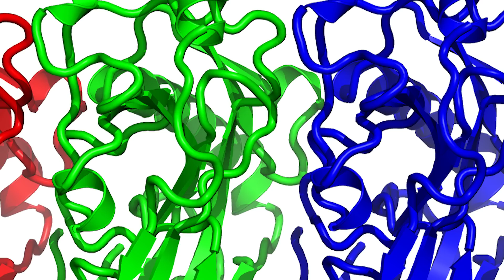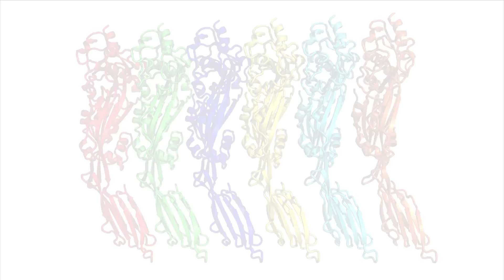Discovering the Structure of Pneumolysin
Scientists from the University of Leicester have for the first time created a detailed image of a toxin - called pneumolysin - associated with deadly infections such as bacterial pneumonia, meningitis and septicaemia.

The three-year study involving four research groups from across the University has been described as an exciting advance because it points to the possibility of creating therapeutics that block assembly of pneumolysin pores to treat people with pneumococcal disease.  The University has recently set up a company Axendos Therapeutics to pursue this aim.

Using a technique called X-ray crystallography at Diamond Light Source, the UK's national synchrotron science facility, the Leicester team was able to see the individual atoms of the toxin. The structure not only reveals what the toxin looks like, but also shows how it assembles on the surface of cells to form lethal pores.

Funded by the Wellcome Trust and the Medical Research Council, the University of Leicester research published inScientific Reports was led by Professor Russell Wallis of the Departments of Infection, Immunity and Inflammation and Molecular and Cell Biology and Professor Peter Andrew, Head of Department of Infection, Immunity and Inflammation.

Produced by Ellen Rudge